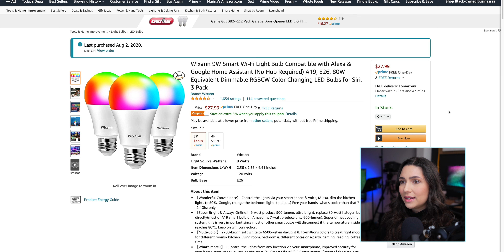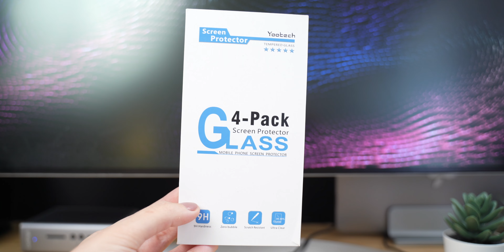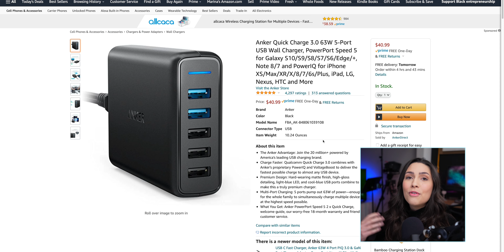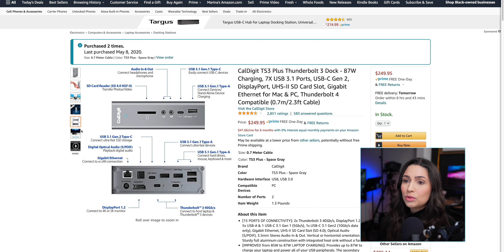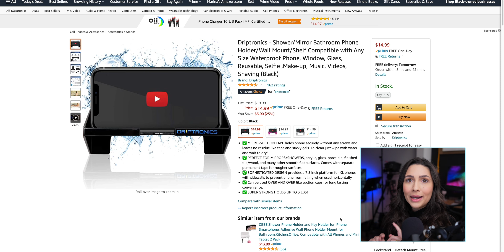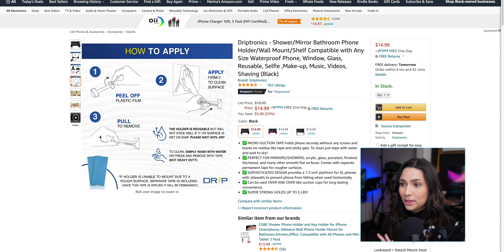MEUS FAVORITOS DE TODOS OS TEMPOS DA AMAZON! Película protetora, carregador Anker e muito mais!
Produtos do Vídeo e Similares
Amazon US
Anker Quick Charge 5 Portas USB
CalDigit TS3 Plus
Lâmpadas Smart Wizann
Suporte para Smartphone Chuveiro
Película de Vidro iPhone 12 Pro Max
Adaptador de Tomada Smart

Amazon BR
CalDigit TS3 Plus
Lâmpadas Smart Positivo
Suporte para Smartphone Chuveiro (modelo disponível na Amazon BR)
Adaptador de Tomada Smart Positivo

🎥 Meu Equipamento!